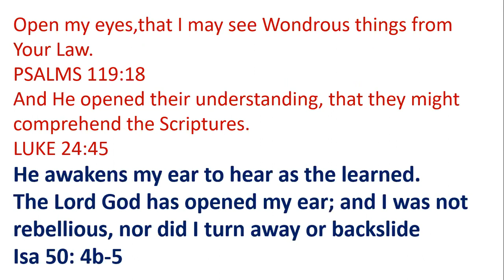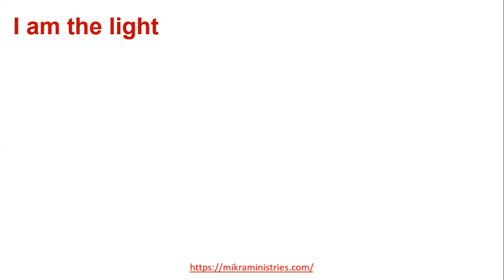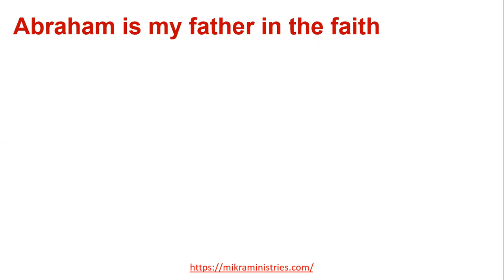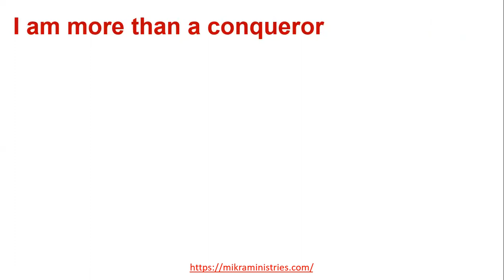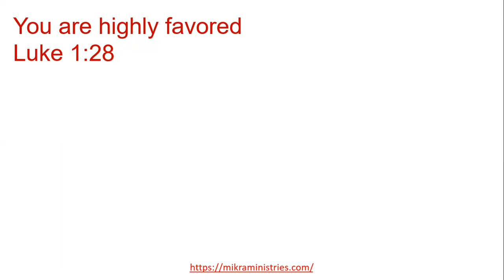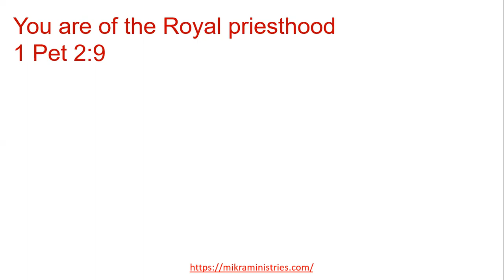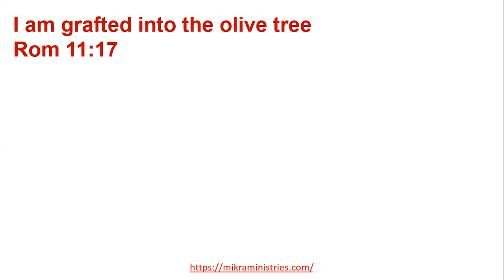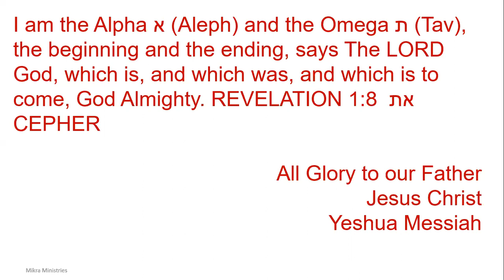Who are you? Identity in Christ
Come and do Biblestudy with us and let us read the Word together in order to grow into the full stature of our Father as well as move in His Power YHVH🙌🏾 be praised

What does the Bible teach about the creation of the earth?

Shalom